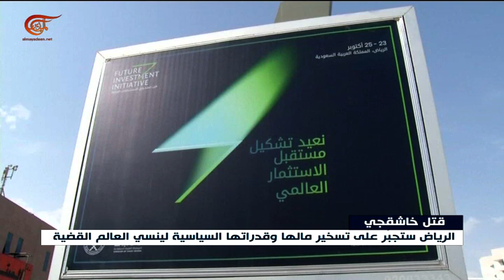تركيا تشكك بنيّات الرياض وتحذر من المماطلة في قضية الخاشقجي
إعداد: محمود واثق
غادر المدعي العام السعودي سعود معجب تركيا بعد استكمال تحقيقاته وإجرائه سلسلة لقاءات مع نظيره التركي، المدعي من دون الإدلاء بأي تصريح وسط إجراءات امنية مشددة.